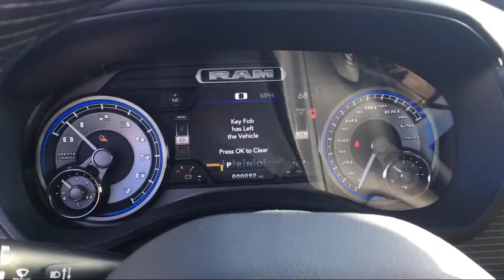2020 Ram 1500 Limited Elk Grove Sacramento Roseville Folsom Rocklin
2020 Ram 1500 Limited Stock Number: 58054D Vin:1C6SRFHT8LN120806.

8575 Laguna Grove Dr.